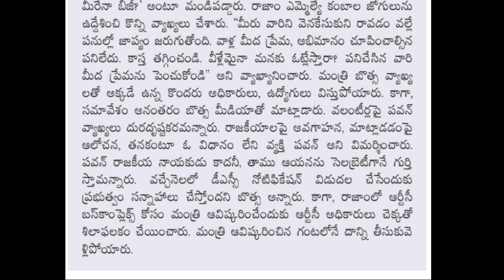AP లో టెట్ త్వరలోనా లేదా NEXT MONTH లోనా ఏంటో గందరగోళం